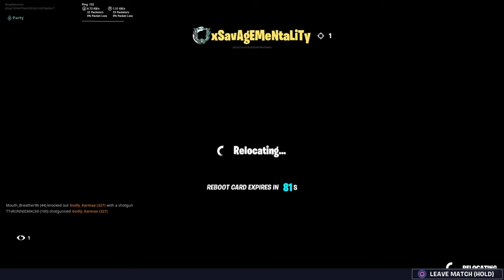Fortnite * Squad Dubs!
Part 5